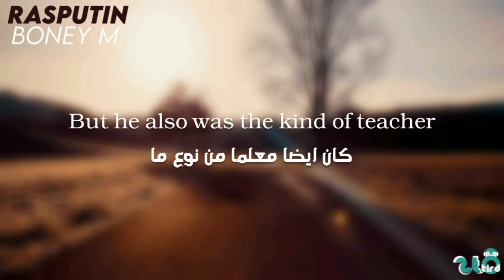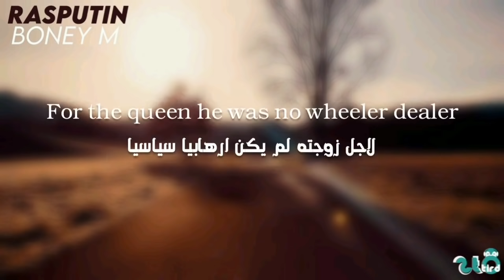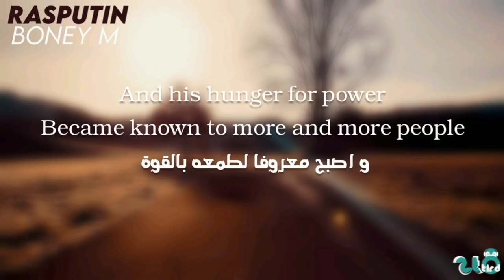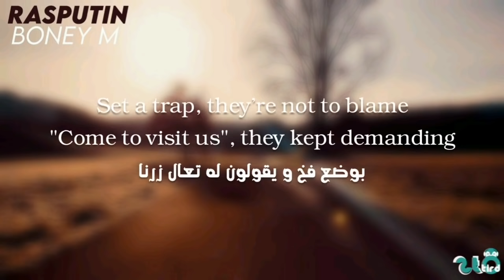Rasputin - Boney M - Lyrics مترجمة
قناة الانستغرام للتصميم

اغنية التيك توك
ترنظ التيك توك
He was big and strong مترجمة
Rasputin مترجمة